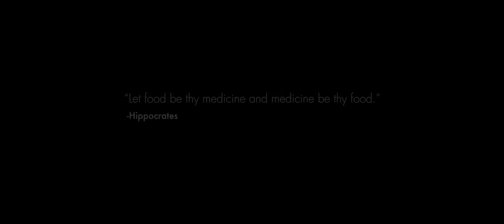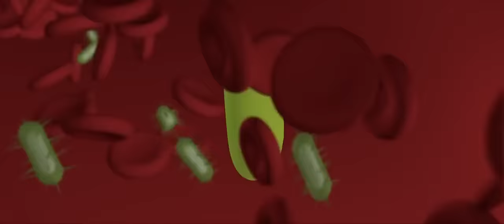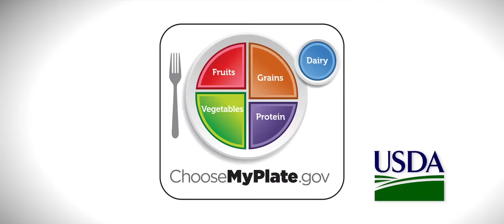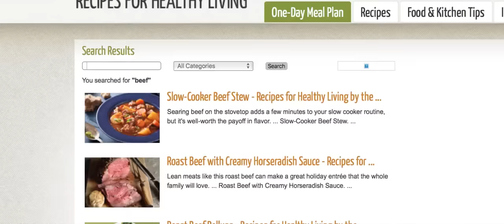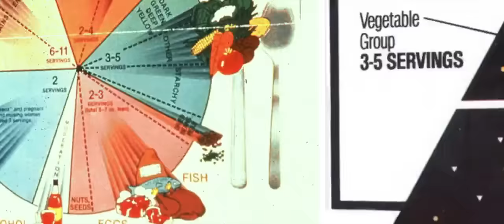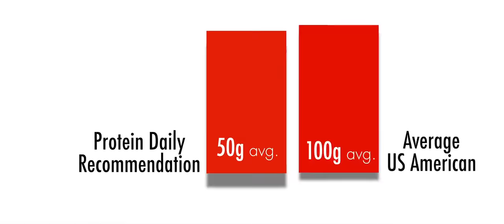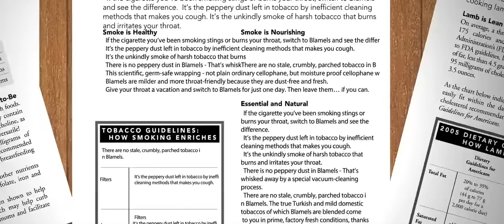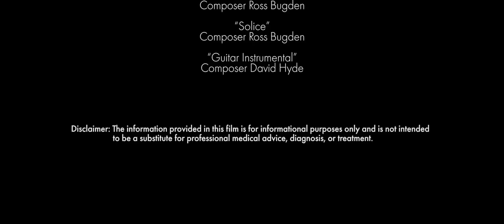What The Health (2017) Dublado em português / Filme completo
Documentário What The Health (2017) dublado em português e completo. O documentário é um alerta sobre as causas das principais doenças que atingem os seres humanos. O filme traz entrevistas com médicos e especialistas em saúde.